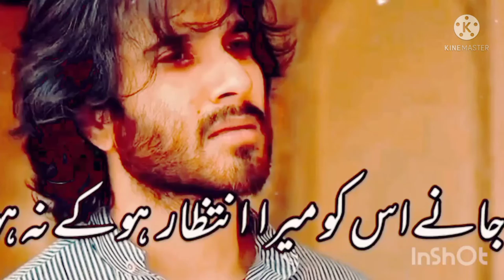roo para wo faqeer b| Khuda our muhoobt|Urdu peotry|by Farhad emotional scene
رو پڑا وہ فقیر بھی
میرے ہاتھ کی لکیروں کو دیکھ کر
اور کہتا ہے کہ تجھے موت نہیں
کسی کی یاد مارے گی
اس
ی گمان نے  کبھی لوٹنے نا دیا مجھے
نہ جانے اس کو میرا انتظار ہو کے نا ہو
مگر یہ طے ہے کہ میں اس کے غم میں رہتا ہوں
میرے لئے وہ بھلےبے قرار ہو کہ نہ ہو
میں دھوپ بن نہیں سکتا وسیع کسی کے لیے
میرے لیے کوئی ابرے بہار ہوں کے نا ہوں...